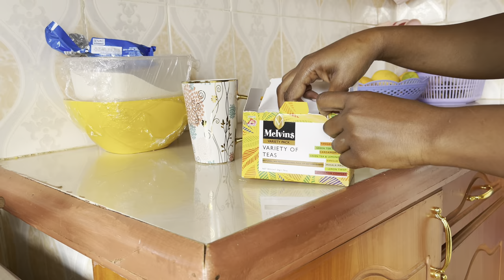WEEKEND RESET || cleaning + organising + making breakfast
On this week’s vlog, I share my weekend reset routine - how I get organized before a new week starts.